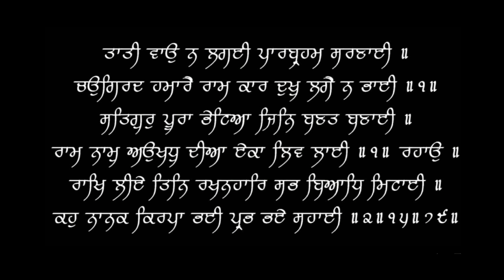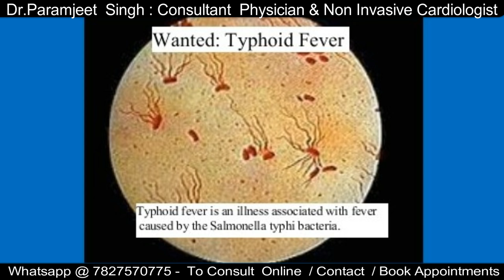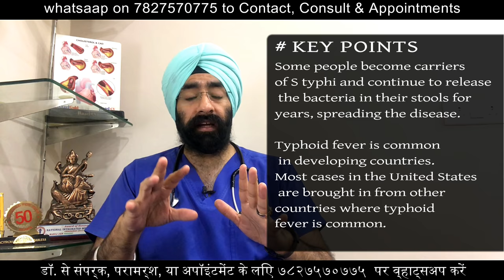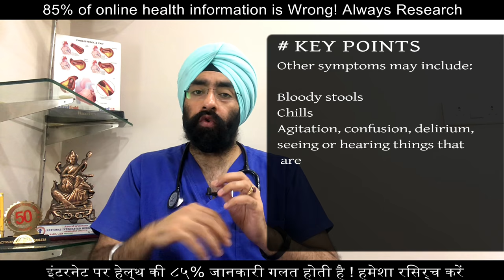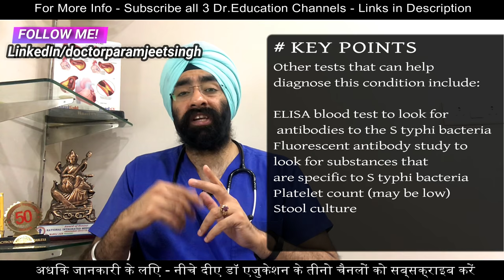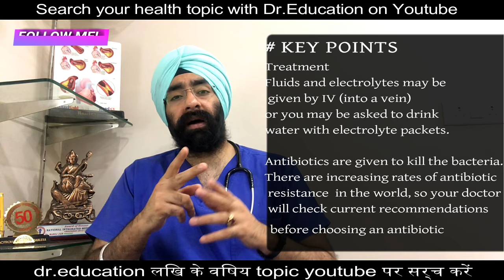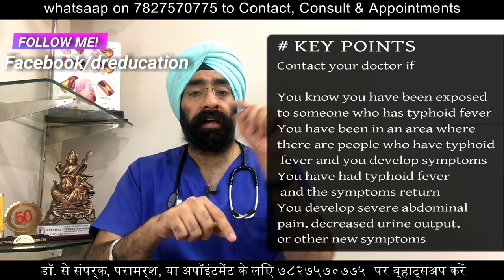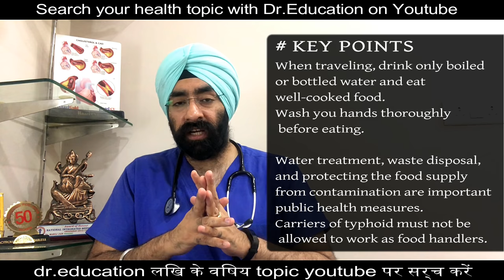TYPHOID FEVER : Signs, Symptoms, Tests, Treatment, Vaccine & Prevention | Dr.Education (Hindi)